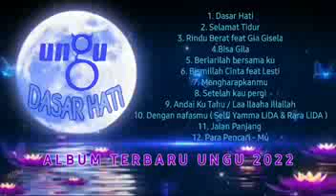ALBUM TERBARU UNGU 2022